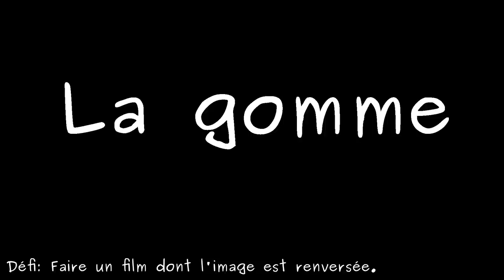JIMIFILM - La gomme // Chewing gum - - KinoQc 2012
Un court film expérimental fait pour une soirée Kino à Québec.

Experimental short film made for a Kino party in Québec city.

Qu'est-ce que Kino?
What is Kino?